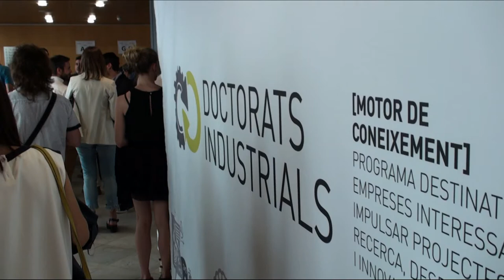Primera promoció dels 'Doctorats Industrials'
El conseller Vila ha presidit l'acte de reconeixement dels primers 'Doctorats Industrials'. Aquest Pla es va posar en marxa l’any 2012 amb un programa pilot i ja compta amb cinc edicions, al llarg de les quals s’han iniciat 345 projectes de recerca, desenvolupament i innovació (R+D+I).

(Música que acompanya la peça) Soft by Jingle Punks